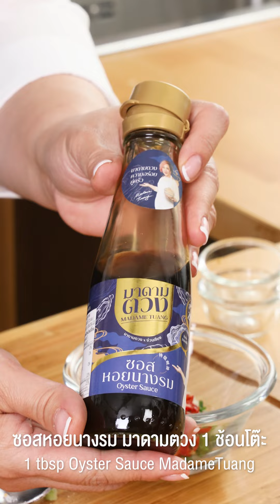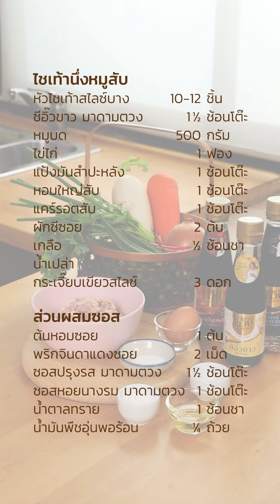ไชเท้านึ่งหมูสับ | EasyYummy EP.116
ไชเท้านึ่งหมูสับ
หัวไชเท้าสไลซ์บาง 10-12 ชิ้น
ซีอิ๊วขาว มาดามตวง 1 ½ ช้อนโต๊ะ
แป้งมันสำปะหลัง 1 ช้อนโต๊ะ
หอมใหญ่สับ 1 ช้อนโต๊ะ
แคร์รอตสับ 1 ช้อนโต๊ะ
ผักชีซอย 2 ต้น
กระเจี๊ยบเขียวสไลซ์ 3 ดอก

ส่วนผสมซอส
ต้นหอมซอย 1 ต้น
พริกจินดาแดงซอย 2 เม็ด
ซอสปรุงรส มาดามตวง 1½  ช้อนโต๊ะ
ซอสหอยนางรม มาดามตวง1 ช้อนโต๊ะ
น้ำมันพืชอุ่นพอร้อน ¼ ถ้วย

Steamed Radish with Minced Pork
10-12 Radishes Thinly Sliced
1 ½ tbsp Soy Sauce MadameTuang
500 g Ground pork
1 Egg
1 tbsp Tapioca Starch
1 tbsp Chopped Onion
1 tbsp Chopped Carrots
2 Stalks Chopped Coriander
½ tsp Salt
Water
3  Okra

Sauce Ingredients
1 Spring Onion Sliced
2 Red Chili Peppers Sliced
1 ½ tbsp Seasoning Sauce MadameTuang
1 tbsp Oyster Sauce MadameTuang
1 tsp Sugar
¼ cup Hot vegetable Oil

King's Stella Vegga ผลิตภัณฑ์ล้างผัก และ ผลไม้ จากธรรมชาติ 100% ล้างสารตกค้างออกได้สูงสุด 𝟗𝟎%*
🌱สารสกัดจากว่านหางจระเข้ ช่วยผัก และผลไม้ให้สดยาวนานยิ่งขึ้น และชะลอการเกิดเชื้อรา
🌽 สกัดจากข้าวโพด อ่อนโยนต่อผิวหนัง ไม่แพ้ ไม่มีสารตกค้าง
🦠ช่วยกำจัดเชื้อโรคไข่พยาธิได้อย่างมีประสิทธิภาพ และสารพิษตกค้างอื่นๆ
♻️เป็นมิตรต่อสิ่งแวดล้อม สามารถย่อยสลายได้โดยธรรมชาติ
👪ปลอดภัยเพื่อสุขภาพที่ดีของคุณ และทุกคนในครอบครัว
🛒พร้อมจำหน่ายแล้ววันนี้ ตามไปช้อปกันได้ที่

LINE@: @madametuang
Robinhood ค้นหาชื่อร้าน Rosemary by Madame Tuang
Shopee ค้นหาชื่อร้าน Rosemary by Madame Tuang
หรือกดสั่งซื้อผ่านลิงก์ 7- Eleven สั่งแล้วรับได้ที่ร้าน 7-11 ใกล้บ้านภายใน 3-5 วัน ไม่มีค่าส่ง
วิลล่าซุปเปอร์มาร์เก็ต 10 สาขาใน กทม.
กูร์เม่ต์มาร์เก็ต ในเครือ The Mall , สยามพารากอน , ดิเอ็มควอเทียร์ ,ฟูดแลนด์ ซุปเปอร์มาร์เก็ต